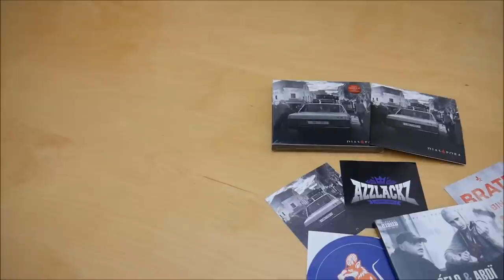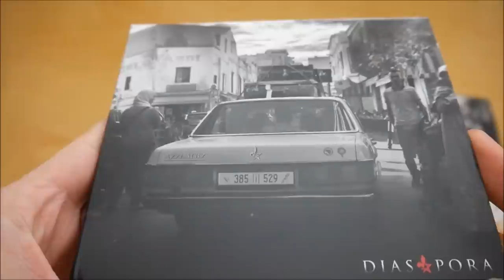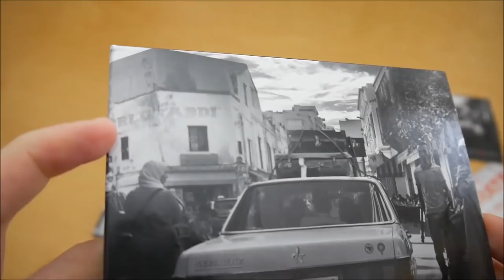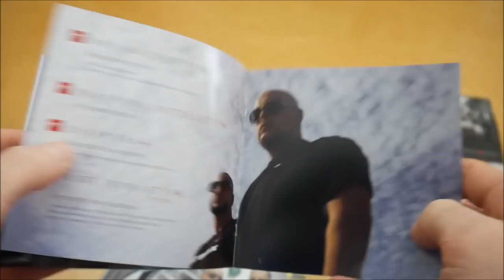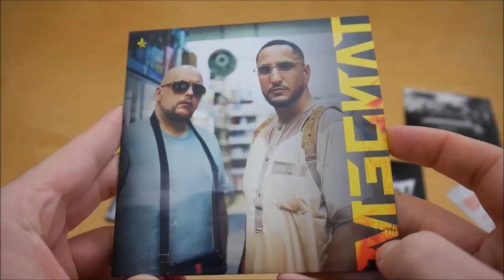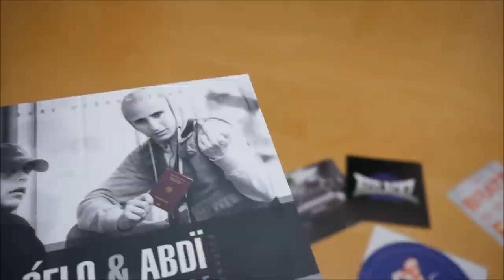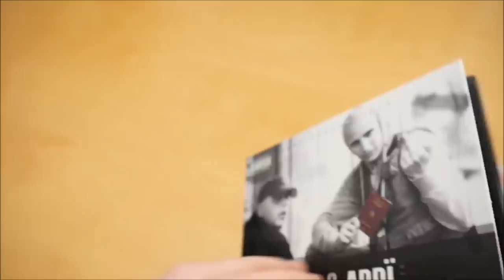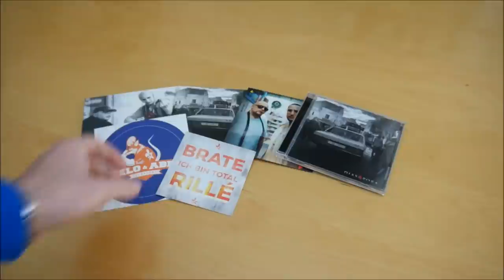Celo & Abdi - Diaspora Unboxing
In diesem Video zeige ich euch die Diaspora Box von Celo & Abdi.
► Hier könnt ihr das Album kaufen:
Weitere Musik von Celo & Abdi

ALBUM INFOS
Celo & Abdi – Diaspora
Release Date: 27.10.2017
Kaufpreis: 39,99 €

Diaspora Box Inhalt:
- Album
- Album Instrumentals
- Bonus Album (Mietwagentape Remastered)
- Bonus EP (Tandem EP)
- Rucksack
- Sticker (4x)

Diaspora Tracklist:
01. Prolog
02. Immer noch
03. Mondsichel (feat. Hanybal)
04. Rillé
05. Schuhkarton
06. Rhythm n' Flouz (feat. Olexesh & Nimo)
07. Was machst du
08. Diaspora Interlude
09. Diaspora
10. Die erste Dynastie
11. Bis sich alles dreht
12. Kein Rückwärtsgang
13. Medizinmann
14. Freigang
15. Laid back
16. Epilog

Tandem EP
01. Medal of Nador
02. Shimano XTR (feat. Hanybal & Olexesh)
03. Kopf ist Salat
04. Aroma der Grossstadt (feat. Soufian & Azzi Memo)
05. Gestört
06. Firewall

Mietwagen Tape
01. Auf Jetzt!
02. Skit
03. Mietwagensound
04. Ta Gueule (feat. Haftbefehl)
05. A.C.A.B. (feat. Anoush & Behrang)
06. Aslan Sound
07. Skit
08. Abdi - Verzeih mir Papa
09. Meine Stadt
10. Innenstadt Unzensiert (feat. Haftbefehl)
11. Capo - OF Babylon
12. Haze Busters
13. Kopf und Kragen (feat. Yasmina )
14. Skit
15. Celo - Para mit Amnezia
16. V.I.P.
17. Firestarter (feat. Aslan )
18. Cemmo - 32 Bars
19. Multiplo Orgasmo
20. MVP (feat. Caccia)
21. Amar - 32 Bars
22. Franzaforte

Diaspora Info:
Das neue Album von Celo & Abdi erscheint am 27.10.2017 über Azzlackz.